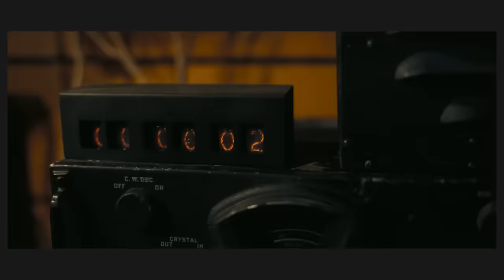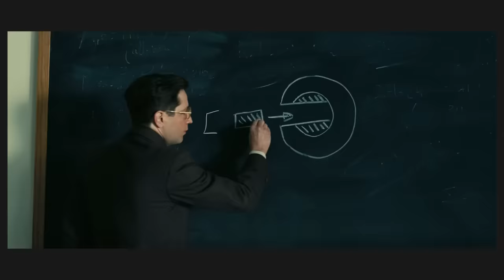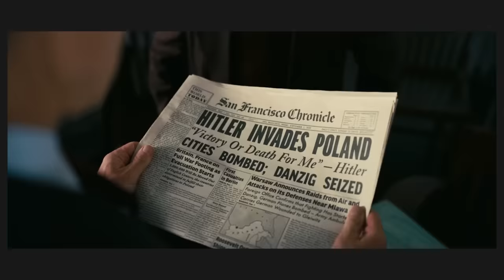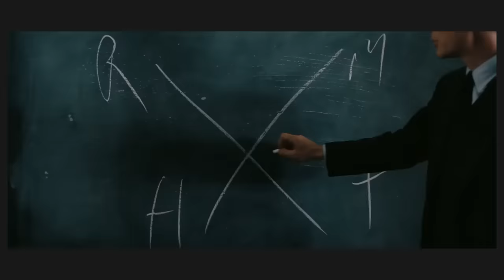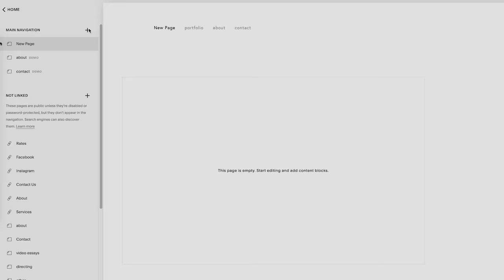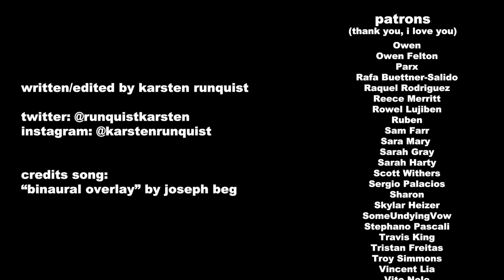'Oppenheimer' is a LOT (Review)